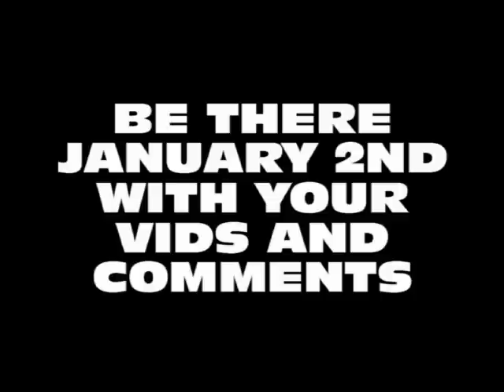HITMAN REBORN VS FAIRY TAIL THE EPIC DEBATE JANUARY 2ND THE WAR IS ON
HITMAN REBORN VS FAIRY TAIL THE EPIC DEBATE
Jzone: live and learn